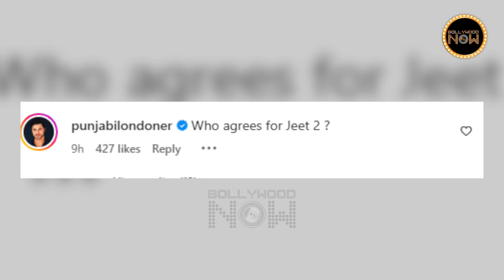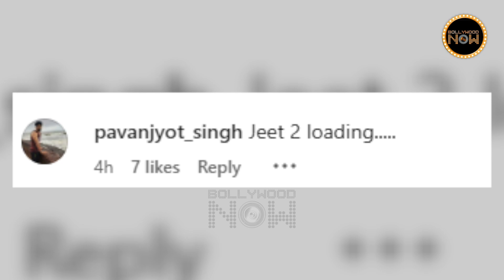Tiger 3: Sunny Deol CRAZY Reaction On Salman Khan's Film, Says This For Bhaijaan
Sunny Deol took to Instagram and congratulated Salman Khan for the success of 'Tiger 3', saying 'jeet gaye'.